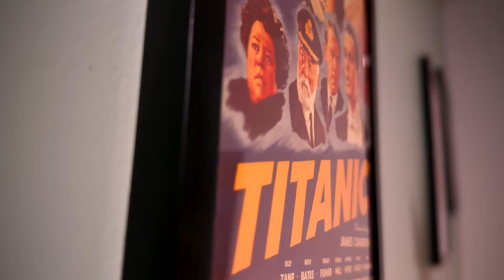Salem's Lot (2024) Movie Review - This Crap Never Ends!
Salem's Lot 2024 Movie Review - In an attempt to repeat the success of the "IT" movies, Stephen King resurrects another classic book called Salem's Lot. This time, it goes straight to streaming on Max in a single film. Unfortunately, lighting does not strike twice because this new Salem's Lot, sucks!